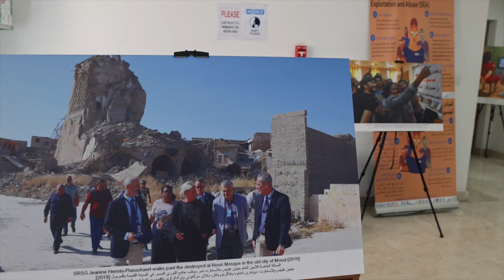Iraq | United Nations commemorates the 21st anniversary of the Canal Hotel bombing | WHD 2024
The United Nations in Iraq today commemorated the 21st anniversary of the Canal Hotel bombing in Baghdad, Iraq, which killed 22 UN staff members on 19 August 2003.

أحيت الأمم المتحدة في العراق اليوم الذكرى الحادية والعشرين لتفجير فندق القناة في بغداد، العراق، والذي أدى إلى مقتل 22 من موظفي الأمم المتحدة في 19 آب/ أغسطس 2003.